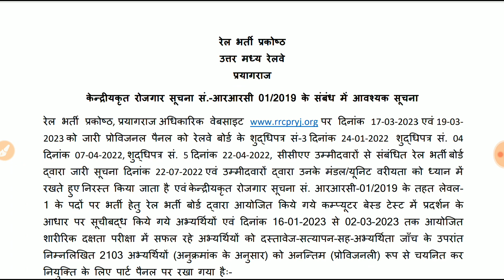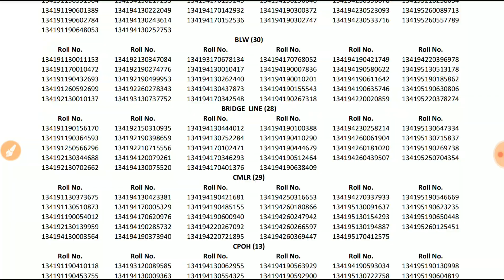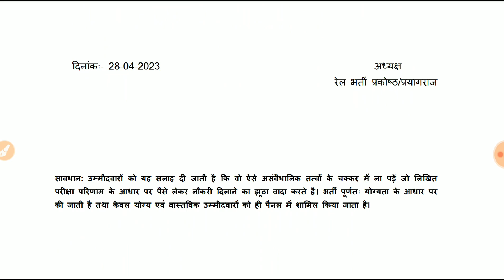RRC North Central Railway (Prayagraj) New Panel जारी | Group D Prayagraj Final Panel